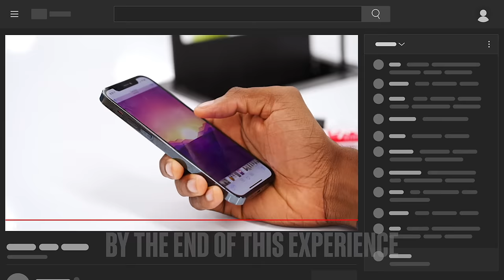Make Compelling Videos That Go Viral with Marques Brownlee | Sessions by MasterClass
Once named “Creator of the Decade,” the hugely popular YouTuber Marques Brownlee is here to rev up your content engine. In this hands-on workshop, you’ll brainstorm innovative video concepts, create preproduction plans, and learn how to light and shoot the best possible footage for social media—all in 30 days. By the end of the session, you’ll have the video and production experience necessary to build your following. You’ll even have videos you’re ready to post.

With more than 15 million subscribers and almost 3 billion views, Marques Brownlee, aka MKBHD, is the go-to YouTube creator for all things tech and product reviews. He’s even been called “the best technology reviewer on the planet”!

Now he’s showing you how to transform from a subscriber to a creator in just 30 days. Learn how to create thumb-stopping content, choose topics that will trend online, build a larger audience, and enhance the quality of your videos.

Lessons in this online session include:
• Starting Your Process
• Video Best Practices
• Connecting With Your Audience
• Creating Visuals
• Packaging Your Videos